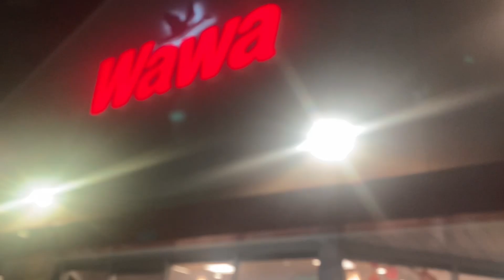Where did you go ? +vlog *im never going outside again!!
IM back! if your returning hey loves and if your new here Hey ! if you liked this video be sure to like commment ans subscrivbe for more toooo come !